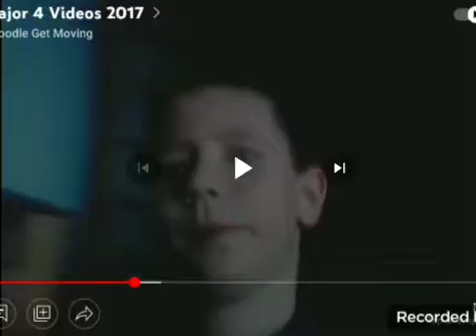boy Ian happy New Year 2017 in g major 4 real (most viewed)